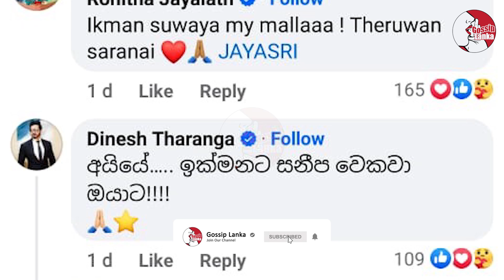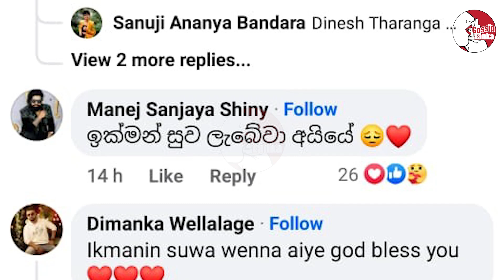චාමරව බලන්න රෝහලට ගිය ජනප්‍රිය ගායකයා අඬාගෙන එලියට අවිත් කියපු පුදුම හිතෙන කතාව Chamara weerasinghe